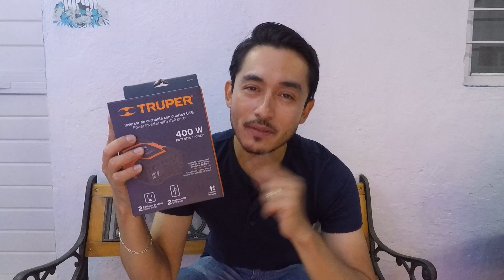CAP 1. ¿QUE ES UN INVERSOR O CONVERTIDOR? DE CORRIENTE PARA CARRO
En este video te aclaro como funciona un inversor, cuantos aparatos eléctricos se pueden conectar, y algunos tips para que puedas manejarlo con seguridad y aprovecharlo al máximo. No se pierdan los siguientes dos videos que les dejo aquí en la descripción, en donde usamos el inversor con una batería de moto y conectamos aparatos grandes para llevarlo a su máxima capacidad!